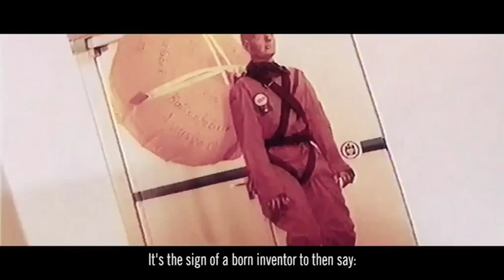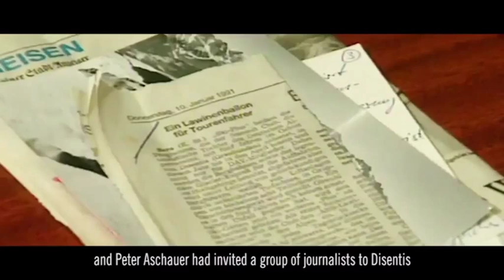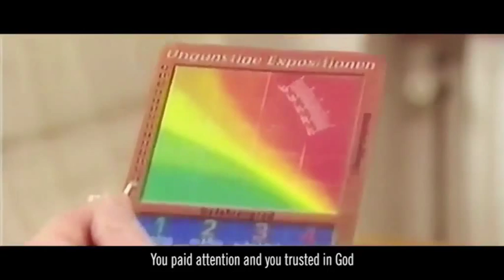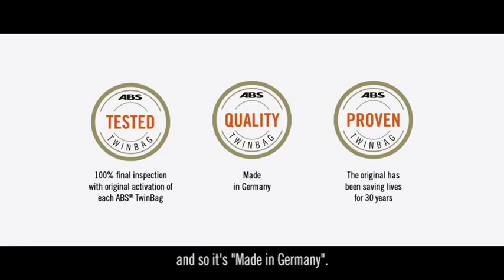Lebensretter in der Lawine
Jubiläum: Was in den 1970ern mit der zufälligen Entdeckung eines bayerischen Försters begann, wurde zu einem innovativen, aber anfangs wenig beachteten Nischenprodukt, dem Lawinenairbag.